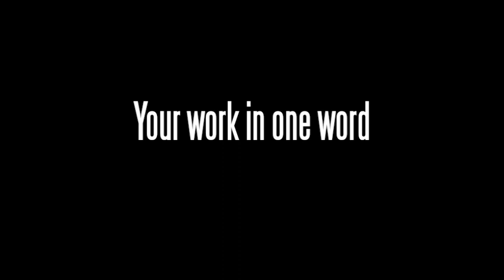Art Collaborations in Peckham House - "Investigation Series" Artists Interview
The Investigation series is an ongoing series of artistic events. The centrality of the project lies in an attempt to separate space from place, or make one from the other. It stages a meaningful encounter between the viewer and a subverted space.  Here, E2E interviews them about their next event this Saturday 15th June.

Investigation at House, SE15 1PT is a collection of cross-disciplinary work by artists in CSM Fine Art staged as an intervention at an existing residence in Peckham, London. The three-storey house will be transformed into an art space for one night in June 2013 for a pseudo House Party, retaining its furnishings but becoming informed by the pieces that lie within.

Your work in one word:

"rewarding curiosity" "organic" "contained" "kitsch" "voyeurism" "mirage"

E2E.TV showcases talent and creativity. Giving you a wide range of fresh video footage, to not only entertain but engage our audience.

Our channel is a visual platform that echoes the interests of young people in the UK and presents some of issues they encounter.

EmpoweringTheYouth is what we do!

E2E.TV entertains 2 educate!